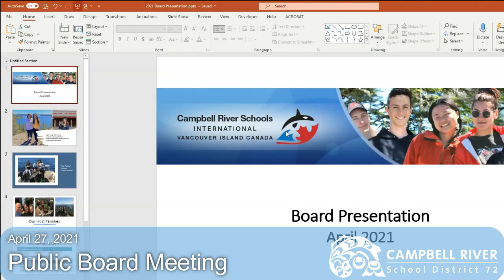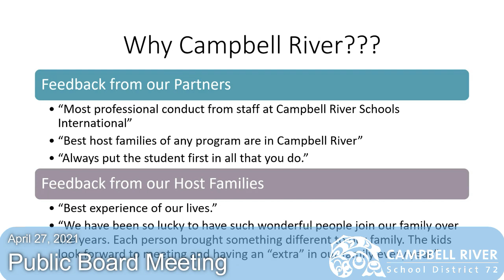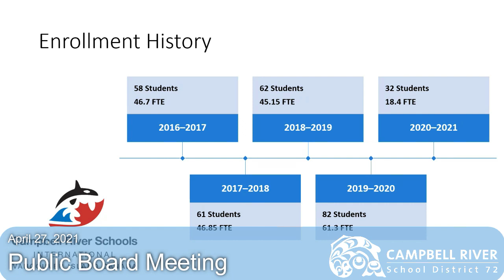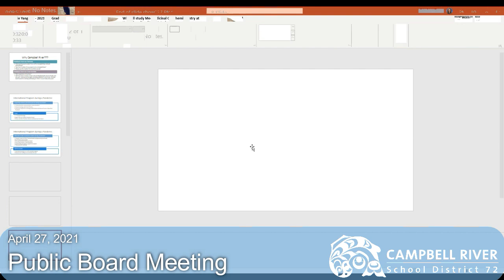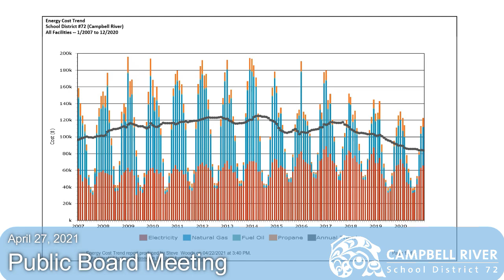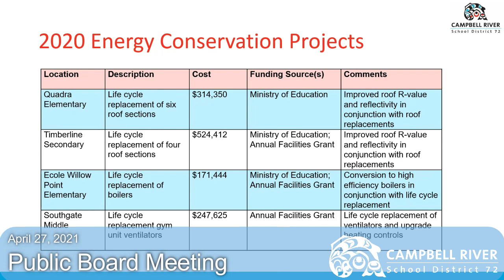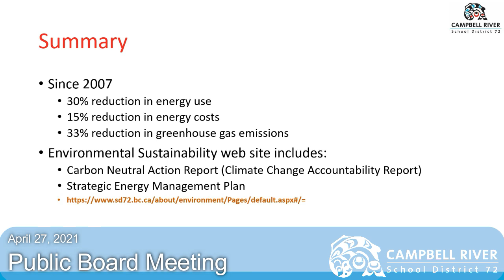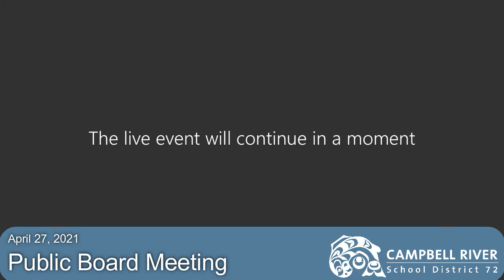Public Board Meeting - April 27, 2021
Public board meeting of the Campbell River School District Board of Education. Trustees met in person, public attended online to ensure physical distancing and compliance with the Provincial Health Officer’s directives on public gatherings due to COVID-19.